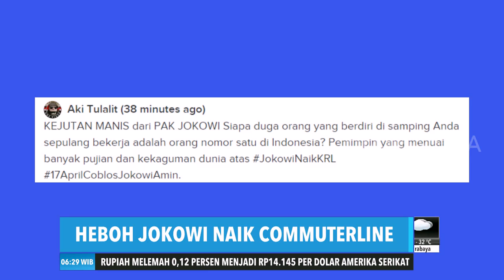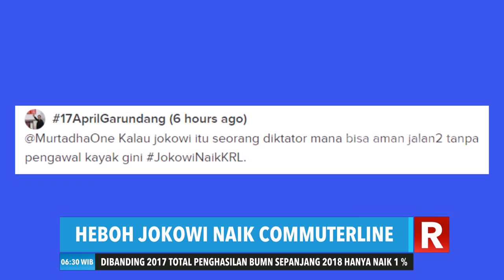Komentar Netizen Saat Jokowi Naik Commuterline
REDAKSI PAGI
Kamis, 7 Maret 2019